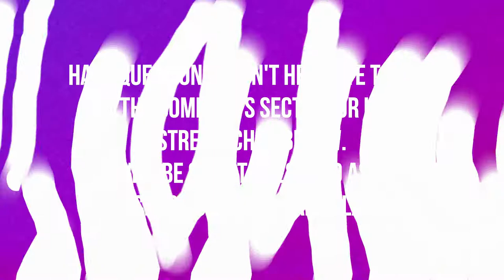VOL'DUN | BATTLE FOR AZEROTH | PART 3 | WORLD OF WARCRAFT BATTLE FOR AZEROTH 🎮🎮🎮